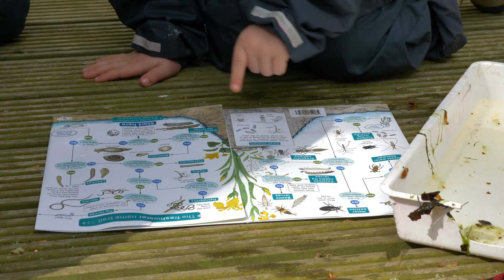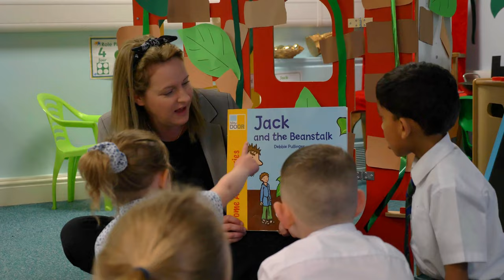Discover Hill House Junior School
Hill House School is an award-winning independent day school for children aged from 3 to 18 years. Since 1912, we have provided high quality independent education to families in Doncaster and beyond.

Class sizes are small, enabling teachers to work closely with individual pupils, bringing out the best in every child. We have high expectations in all areas and a very high standard of academic success. We are incredibly proud of our examination results, which are among the very best in the country.

We take pride in our high standards and high expectations. We expect the best from our pupils and work hard to ensure that each child enjoys being part of the Hill House community.

Hill House is a happy, vibrant, and caring school, blessed with a dedicated staff and supportive parents. Our school is selective, in that children must be able to prosper at the school and be a willing member of our community. We work with each child to give them the opportunity to thrive.

Our aim is to help children progress in as many directions as possible, to encourage their excellence and give them opportunities to develop skills away from the classroom, preparing them for their future lives.

Visitors frequently comment on the family atmosphere of Hill House. We invite you to visit us so you can see for yourself what makes our school so welcoming.

Discover more about the school @HillHouseSchool